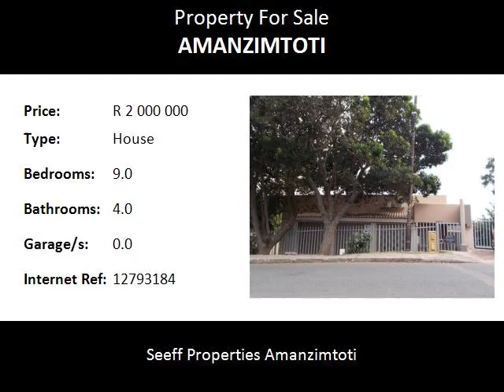9.0 Bedroom House For Sale in Amanzimtoti, Amanzimtoti, South Africa for ZAR R 2 000 000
Bedrooms: 9.0
Bathrooms: 4.0
Garages: 0.0
Price: R 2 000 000

Property Description:

In the centre of Toti this large property could easily be converted into a back packers, college or office block. Comprising 9 bedrooms, four bathrooms , 2 kitchens, lounges and a huge open plan "conference'  room or Office. Great rental potential, really needs to be viewed to see the true potential, Call today to make an appointment